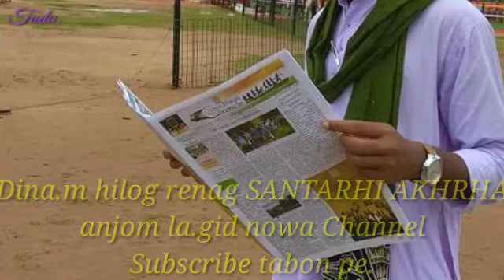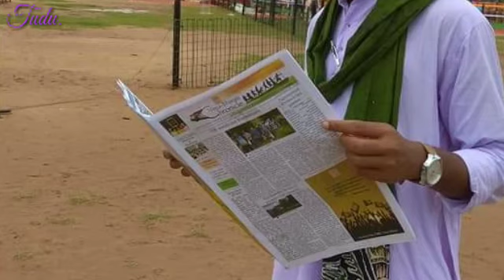NEW SANTALI VIDEO // CARONA VAIRUS BABOT TE THUTI // KOLKATA AKASHBANI SANTALI AKHRHA.